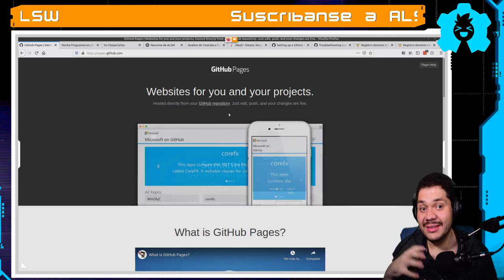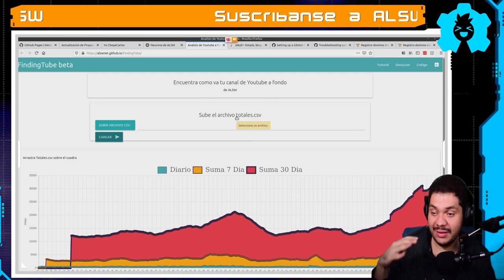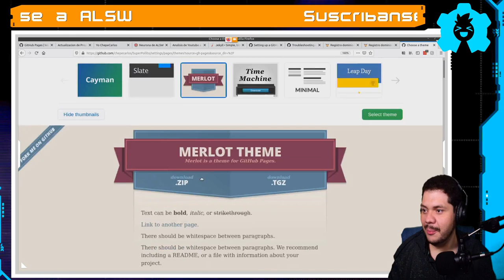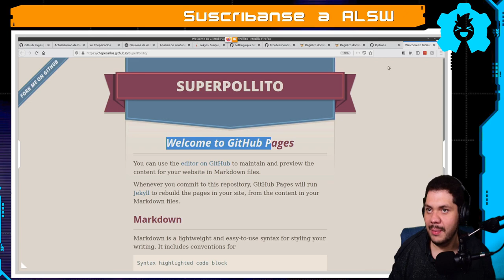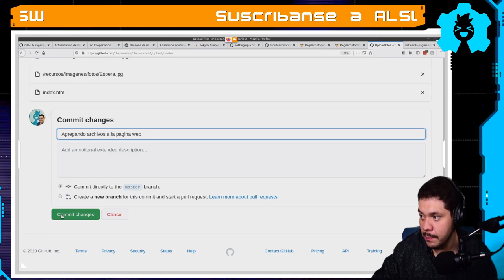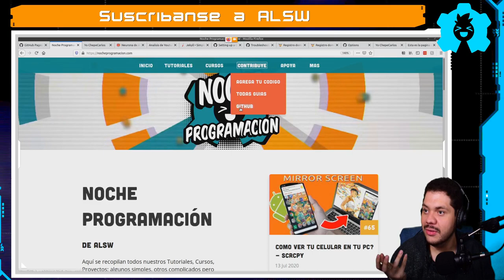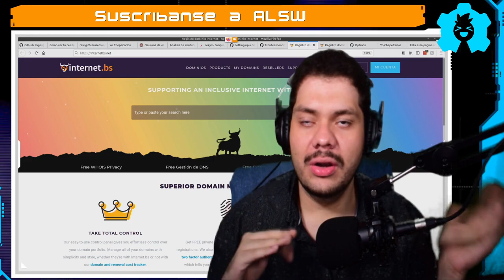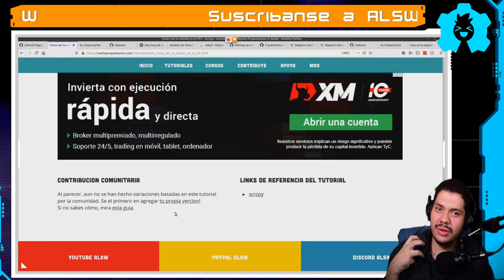66 GITHUB PAGES ♥ Hosting Gratis ♥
Necesitas un lugar donde subir tu pagina web de tu proyecto de portafolio, inteligencia artificial, IOT, o cual quier Sitio web, te recomendamos usar Github Page una manera Gratis de tenes hosting

Videos mencionados:
 🎞 (ingles) Que es Github Page: None

🕓 Índice:
00:00 Introduccion
00:42 Que es Github Page
01:28 Demos de Github Page
03:15 Que necesitas
03:49 Creando Repositorio
04:31 Temas Predefinidos
05:44 Usando Markdown
06:27 Usando HTML, CSS, JS
09:16 Usando jekyll
11:10 Dominio Propio